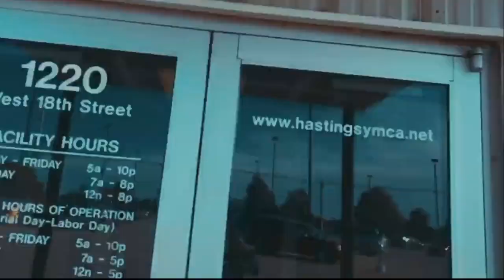Deon Lyle Basketball YMCA Youth Camp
Deon Lyle takes you through the process of teaching and getting kids to understand very strong life lessons.